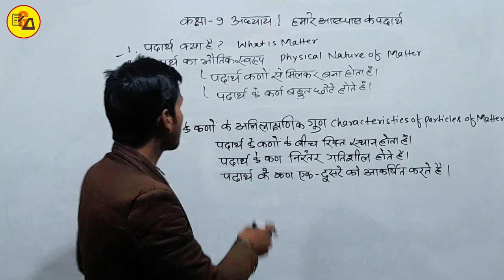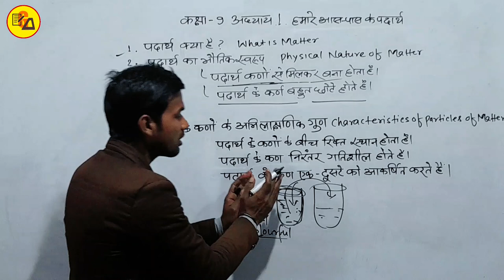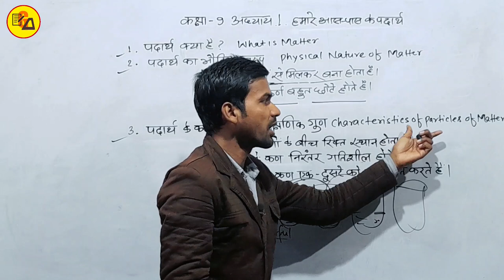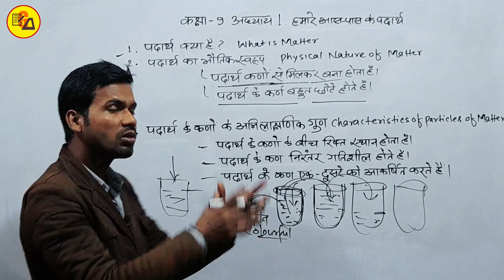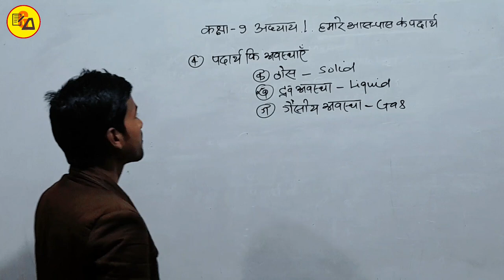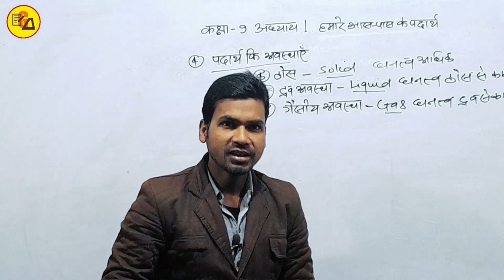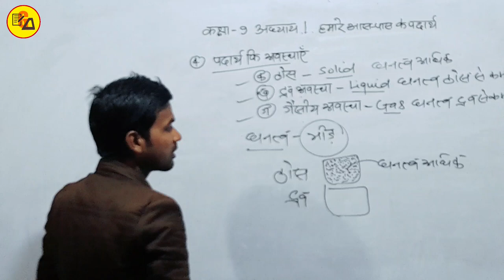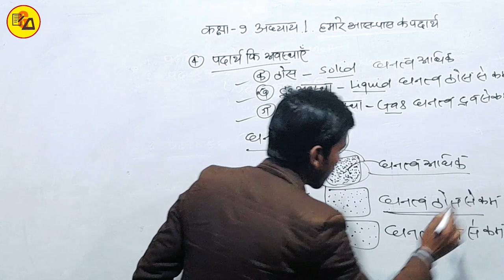Ncert Class 9 Science Chapter 1|What is Matter|Class 9th Science Solution By Abadat Sir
Best Wishes :-
इस वीडियो में कक्षा 9वी के विज्ञान के किताब से पहले ही चैप्टर से कुछ टॉपिक अर्थात पदार्थ क्या है, पदार्थ की अवस्थाएं, पदार्थ के भौतिक गुण और उसके अभिलाक्षणिक गुण के बारे में बहुत ही अच्छे ढंग से समझाया गया है जो आपके ज्ञान बढ़ाने के लिए ज्यादा महत्वपूर्ण साबित होने वाला है इसलिए इस वीडियो को अपने दोस्तों तक पहुंचाने की कोशिश करें ताकि सभी विद्यार्थी इसका फायदा उठा सकें l